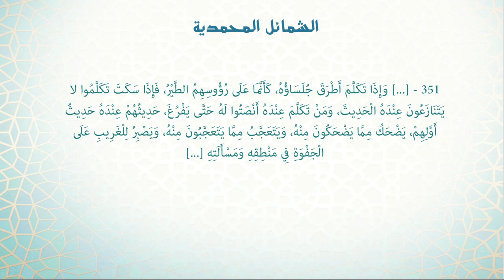Shamāil | Hadith 351 Part 3 - The Sahaba would listen to him ﷺ as if there were birds on their heads